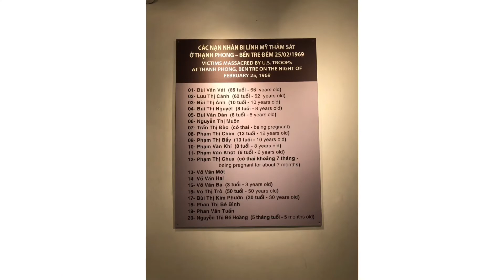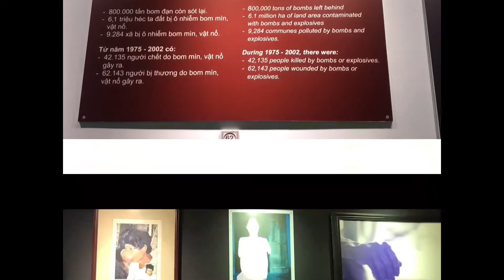MỘT NGÀY THAM QUAN BẢO TÀNG CHỨNG TÍCH CHIẾN TRANH CỦA BỌN MÌNH ✨🕵🏻‍♀️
“Bạn nghĩ gì về vai trò của môn LSĐCSVN trong việc định hình giá trị cốt lõi Đạo đức - Ý chí - Sáng tạo của sinh viên Văn Lang”
Môn: Lịch sử Đảng Cộng Sản Việt Nam
GVHD: Cô Hoàng Thuỳ Linh
Nhóm 14 - Lớp LSĐ 07
Cám ơn các bạn đã theo dõi 💖